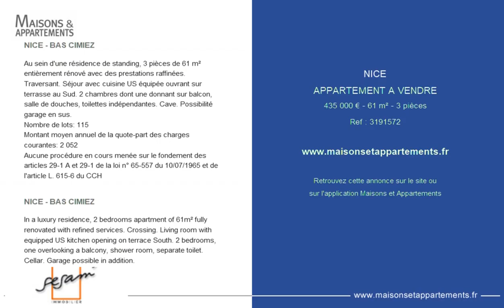NICE - APPARTEMENT A VENDRE - 435 000 € - 61 m² - 3 pièces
Référence : 3191572

NICE - BAS CIMIEZ
Au sein d'une résidence de standing, 3 pièces de 61 m² entièrement rénové avec des prestations raffinées. Traversant. Séjour avec cuisine US équipée ouvrant sur terrasse au Sud. 2 chambres dont une donnant sur balcon, salle de douches, toilettes indépendantes. Cave. Possibilité garage en sus.
Montant moyen annuel de la quote-part des charges courantes: 2 052 &#128;
Aucune procédure en cours menée sur le fondement des articles 29-1 A et 29-1 de la loi n° 65-557 du 10/07/1965 et de l'article L. 615-6 du CCH

NICE - BAS CIMIEZ
In a luxury residence, 2 bedrooms apartment of 61m² fully renovated with refined services. Crossing. Living room with equipped US kitchen opening on terrace South. 2 bedrooms, one overlooking a balcony, shower room, separate toilet. Cellar. Garage possible in addition.

Cette annonce vous est proposée par l'agence SESAM'IMMOBILIER